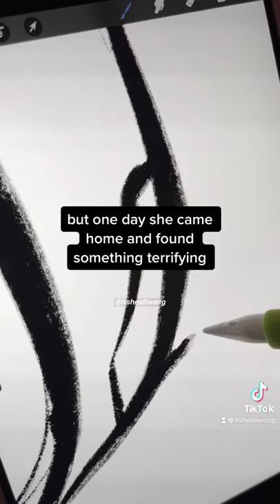THIS IS WHY YOU SHOULD BE CAREFUL WHO YOU BELIEVE‼️